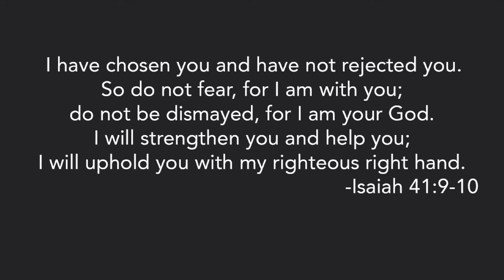Good to Me Song Story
It's easy to listen to that song and think it’s just about God’s goodness, when what it’s really about is God’s transformation. When Holly wrote these words, it wasn’t as if God suddenly decided that He should start being good to her. He’s always been good. What happened was that, through prayer and intentionally seeking the Father, her heart was moved and her eyes saw again the goodness of God that is a daily presence in our lives.